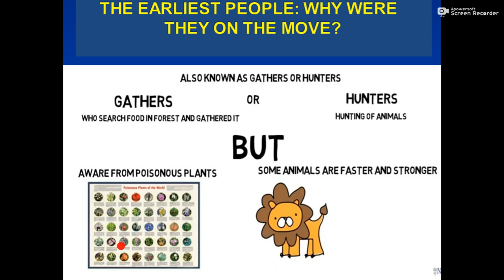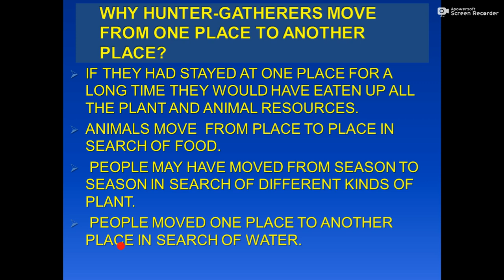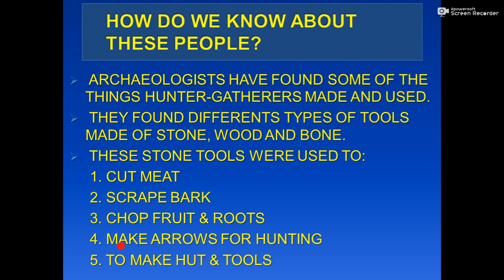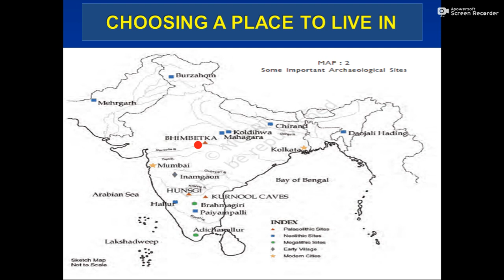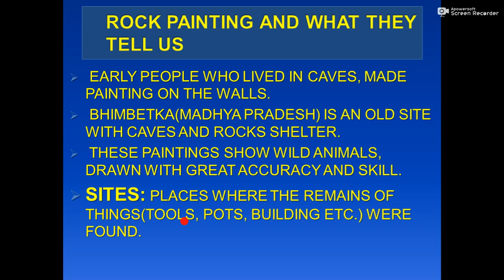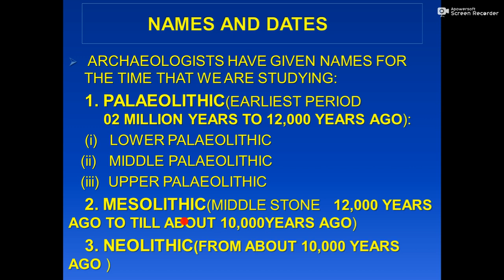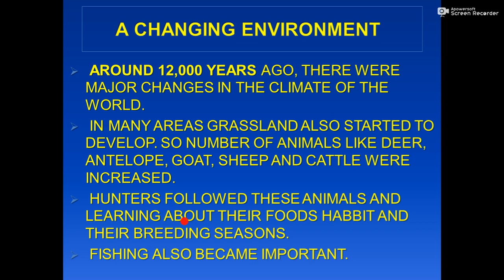class 6 ch 2 History From gathering to growing food part 1